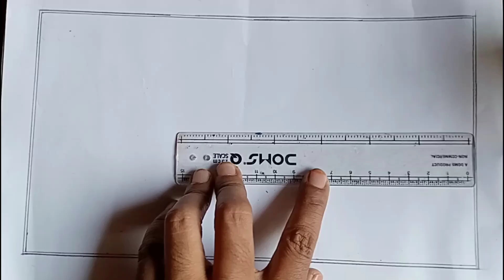Simple Scenery Drawing with Pencil| Art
# Simple Scenery Drawing with Pencil
scenery Drawing
pencil Art
# Drawing
# Arsh Arty World